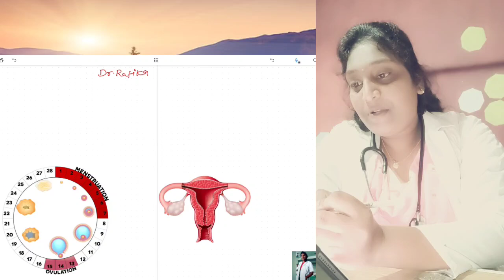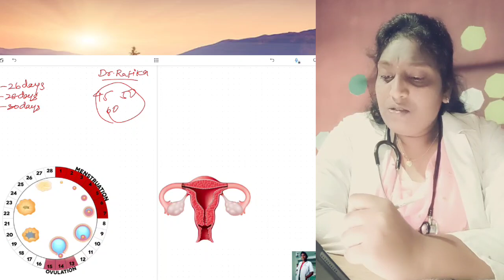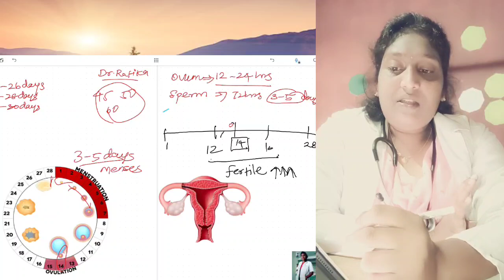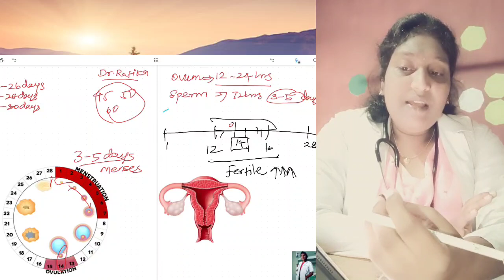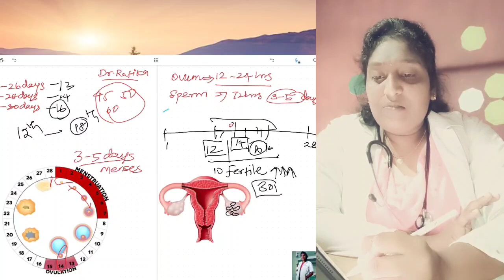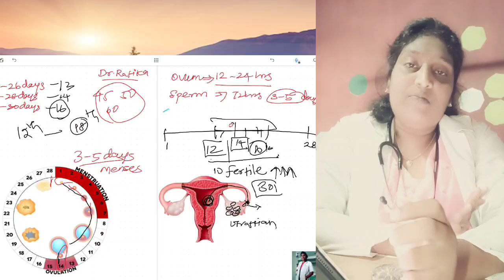ovulation day calculation in Tamil| கருமுட்டை வெடிக்கும் நாளை கண்டறிவது எப்படி |Dr.Rafika